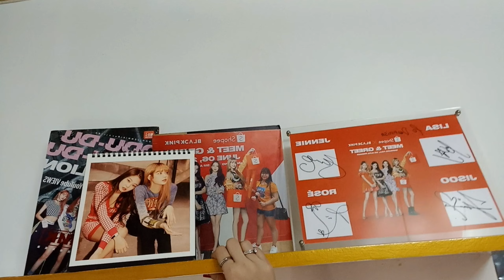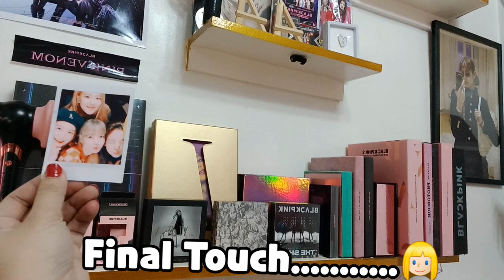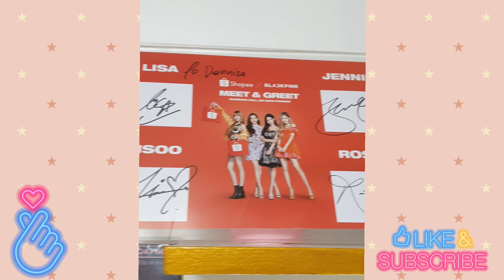Organizing my Blackpink Merch :P